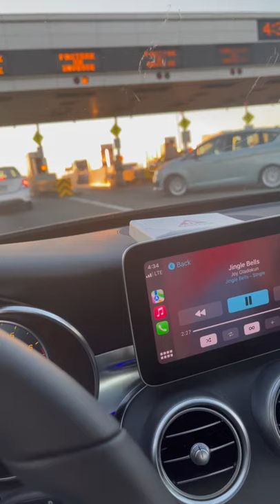Tow Truck driver rams California Highway Patrol Cruiser in Oakland, California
CHP Cruiser rammed by Tow truck driver at the Oakland/ San Francisco Bay Bridge in the middle of the day.

Alex Stack was at the Bay Bridge toll in San Francisco, California, when they heard gunshots, and then a truck driving the opposite direction on the I-580 on Sunday, November 28, 2021.

The tow truck driver crashed into a California Highway Patrol (CHP) vehicle, both the officer in the vehicle and the truck driver only had minor injuries.

Oakland CHP responded to the incident around 4pm on Sunday, after reports that the man was not cooperating with officials.

He then intentionally plowed into a CHP vehicle that was thankfully unoccupied. The driver tried to ram another vehicle, but the officer avoided the crash.

The officials were able to apprehend the suspect who is in the hospital with minor injuries.